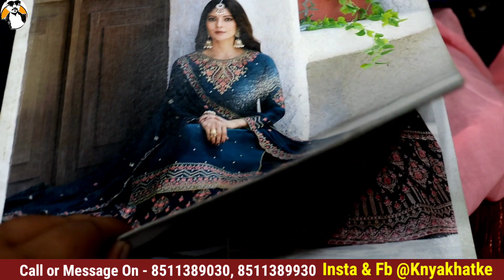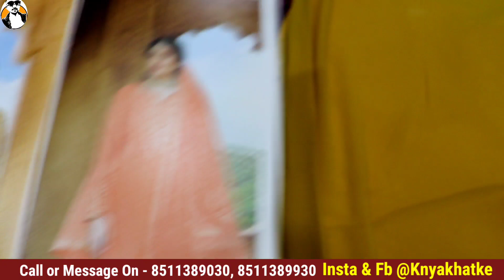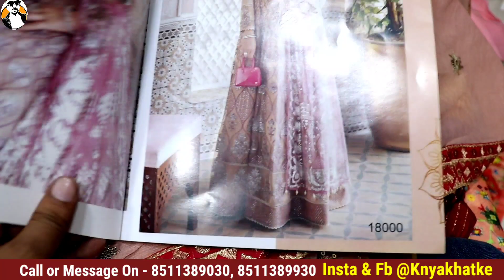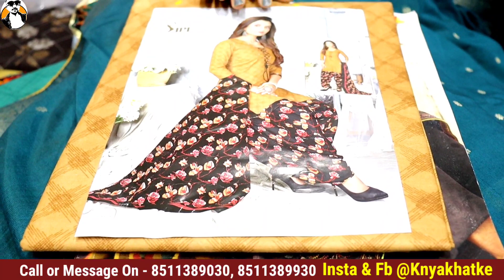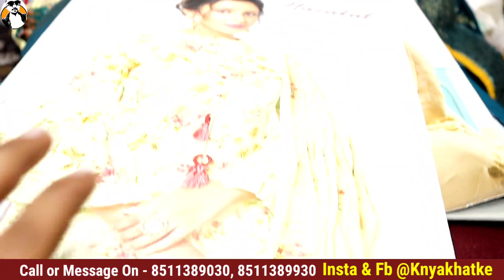Ahmadabad Mill से Ladies Suits 100% full Guaranteed- Ladies Suits Market Ahmedabad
Shop Name: Shri  ganesh factory hub
Address: Shop no.201 to 213,2nd floor ,Shubh Arcade .near Sunrise restaurant,Opp : kalupur railway station, Read Road Panchkuwa ,Ahmedabad (Guj-380001)

ladies night suit wholesale market ahmedabad,
ahmedabad ladies suit wholesale market